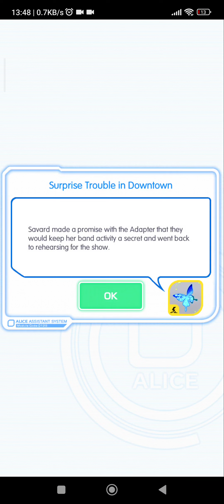Night Club Musician [Ultimate]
Savart art is really pog